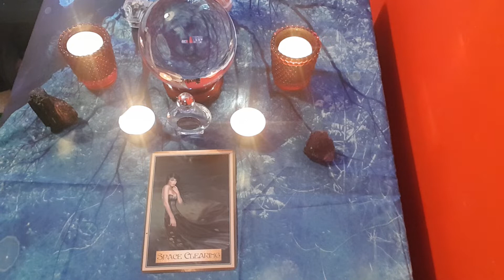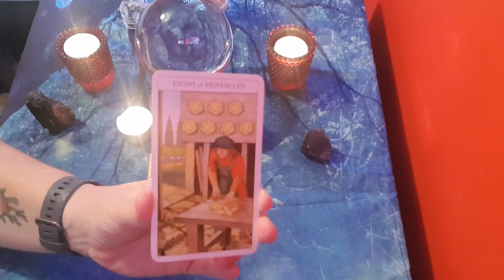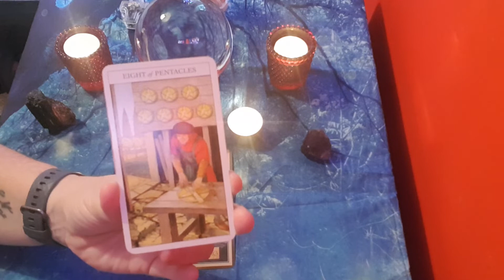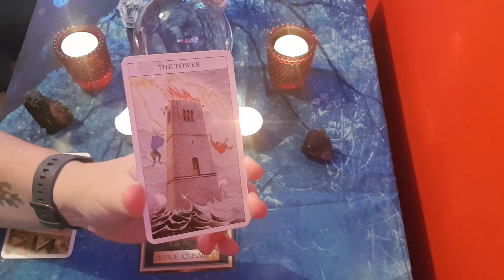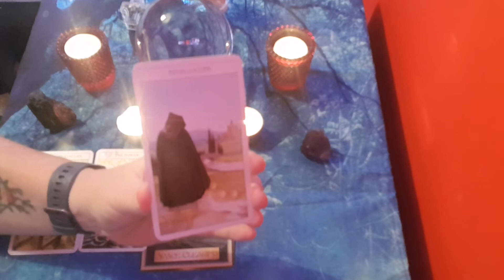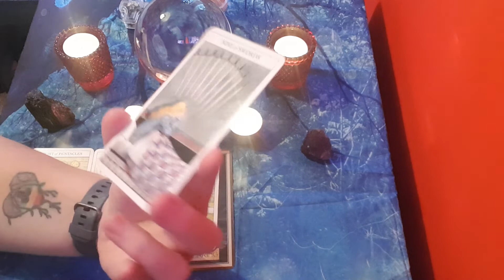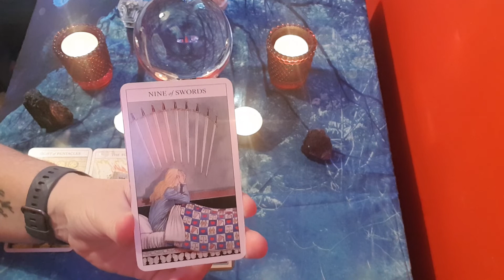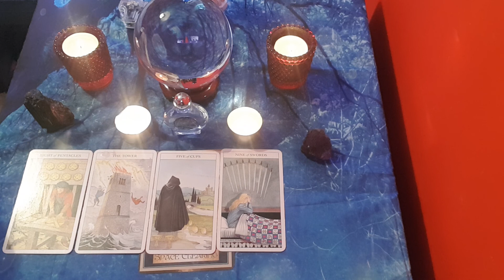VIRGO 2019 Tarot Reading Forecast - Tarot by Sonia Parker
Here is my Virgo forecast tarot reading for 2019. In this video I will tell you what energies are around for you, what experiences you might expect. I will pull one general card for the year ahead, then a tarot card for love, one for wealth, one for work and one for home and one for any challenges you might face in 2019.
For Virgos 2019 brings forward the winds of change. Winds to blow away all that no longer serves including those thoughts that might be negative, to allow positive energies to come forward. Have no regrets for regrets serve no purpose and these will block your own happiness.
Remember that all is perfect just as it is, you will start to see the logic in all that you have been through, and see a clear pathway going forward. Also look forward to some refreshing exciting news, even as early as the first couple of weeks of January, and do not miss an opportunity that presents itself mid-March.

For all tarot card decks, oracle cards and crystals visit The Spiritual Centre on Amazon:

Many blessings to you all
With Love
Sonia